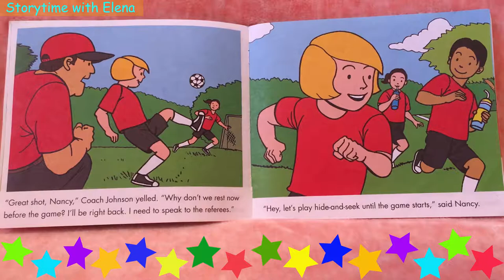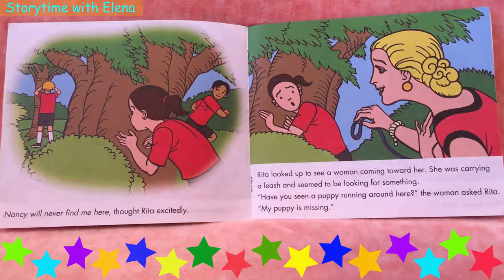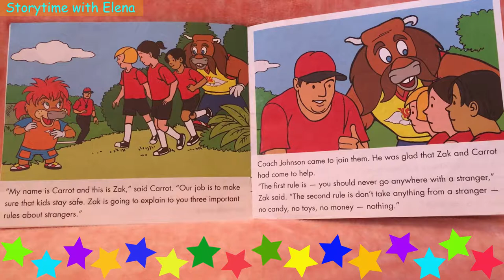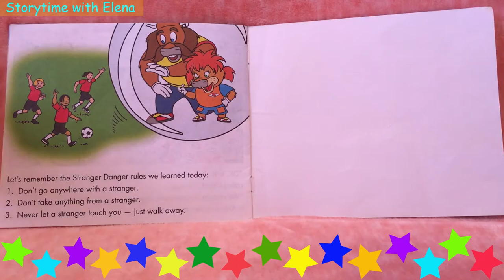Stay Away From Strangers by Diane Pappas & Richard Covey - Book Read Aloud | Storytime with Elena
A short story which aims to teach children a valuable lesson about how they should act when confronted by strangers.

By Diane Pappas & Richard Covey
Illustrated by Ric Estrada